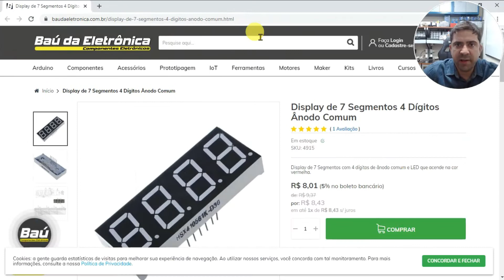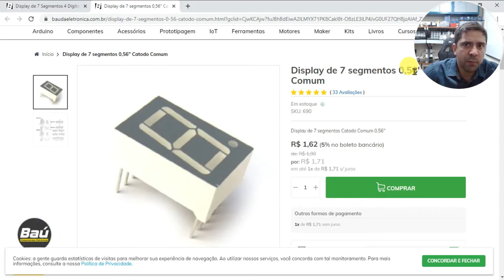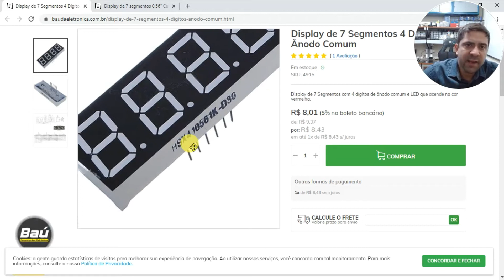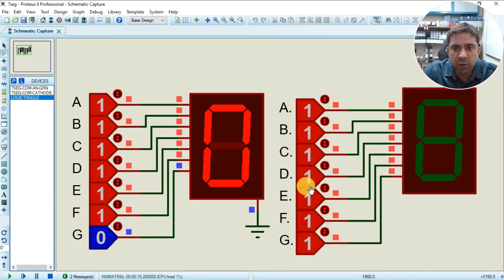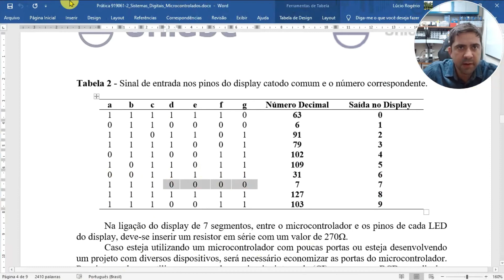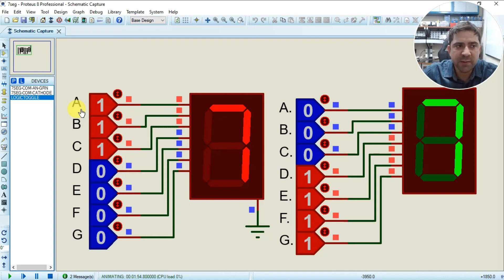Display de 7 Segmentos - Conceitos e simulação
Nesta video-aula são apresentados os conceitos básicos e a descrição de funcionamento dos display de 7 segmentos, anodo comum e catodo comum.